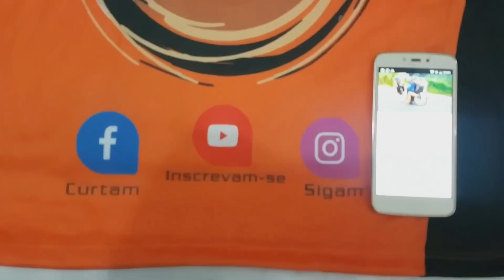TBT DO GRAU 2019 (PARTE 3)